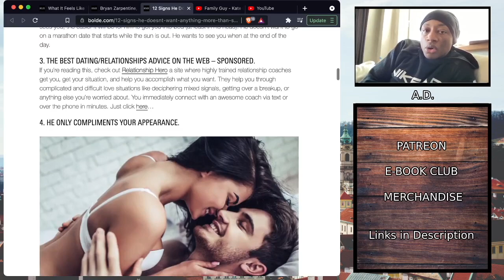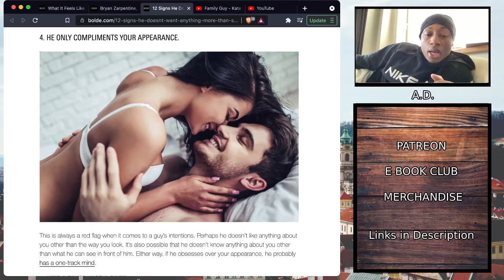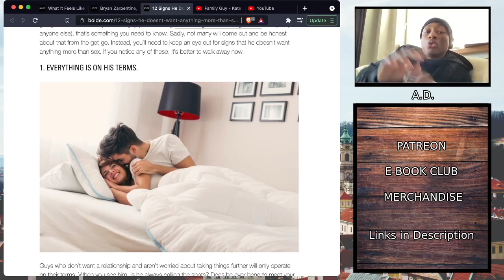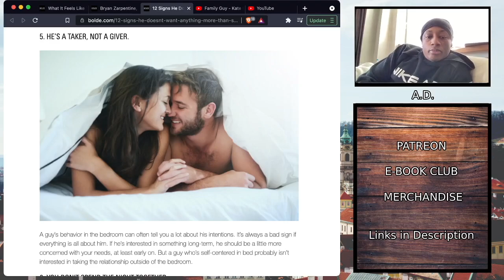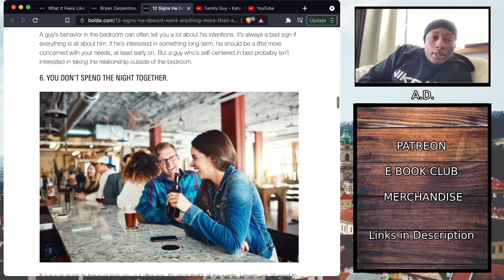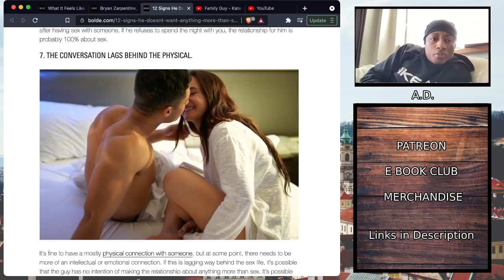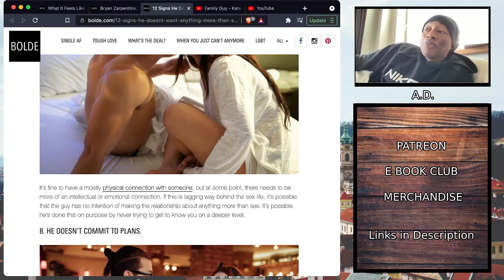RedPill Analysis: P2- Articles From The Male Perspective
MGTOW Red Pill Reaction: By Austria D

💼 MISCELLANEOUS:
◾ JOBS (Coming in the future)

I hope that my videos help some of you in your dating lives. If you want more advice, you are more than welcome to show your support through the links found below. Thank you all!

I own none of the material used in the video.